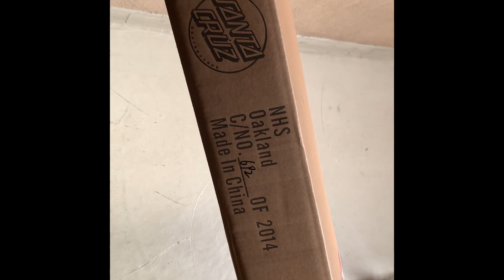Some A$$H@le stole my Natas Blind Bag !!!!!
While I was out of the city, my board had arrived. I periodically checked emails to see if it’s arrived or on its way. I got no confirmation, so I was thinking it would show up on Monday. Come this morning when I come in my apartment complex I noticed a box with my name on it in Community laundry room. Inside the box was empty! That's life bro.